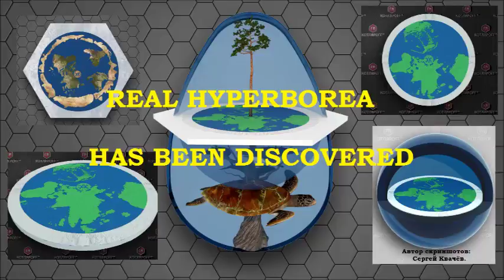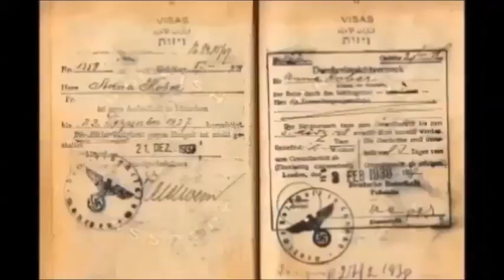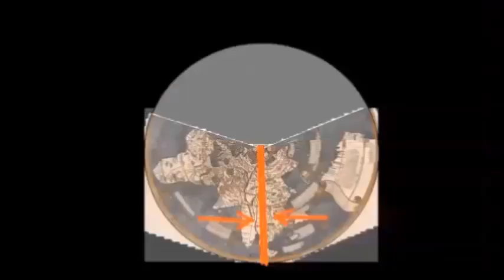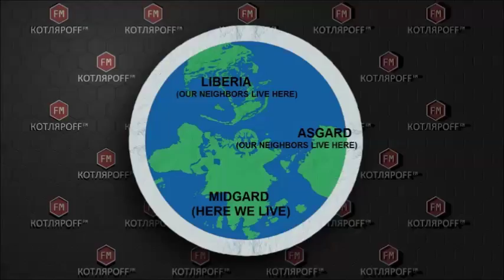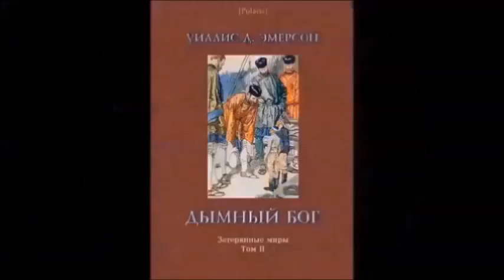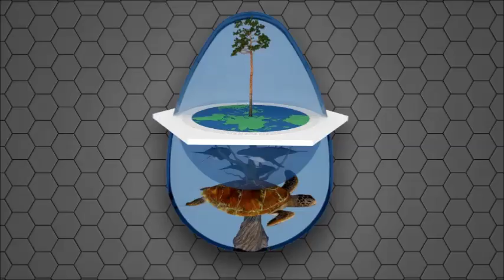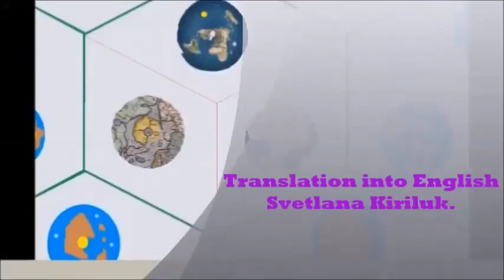FLAT EARTH: IT WILL NOT BE POSSIBLE TO HIDE FROM US ANYMORE.